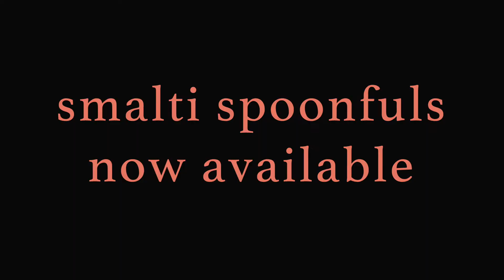mmmmm ... smalti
just a little tasty teaser to entice you to add some smalti to your next mosaic assemblage creation!